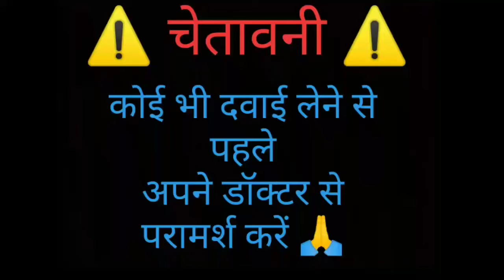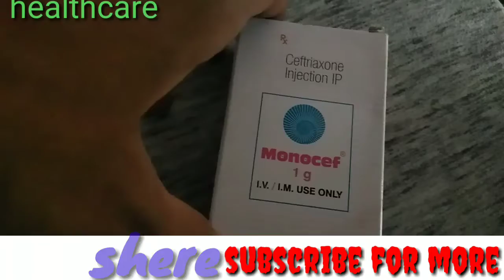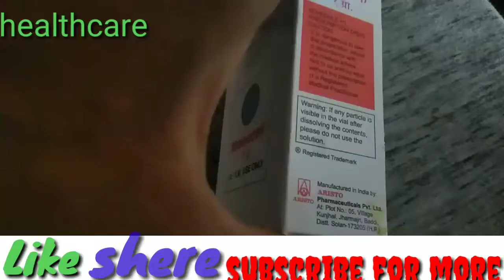Inj monocef uses side effects doses in Hindi language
Monocef injection uses side effects doses in Hindi language